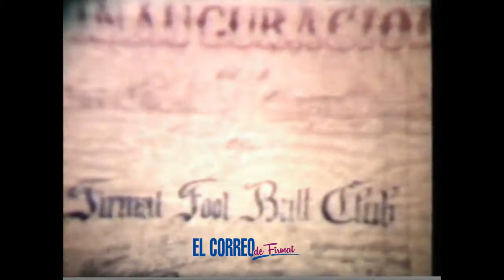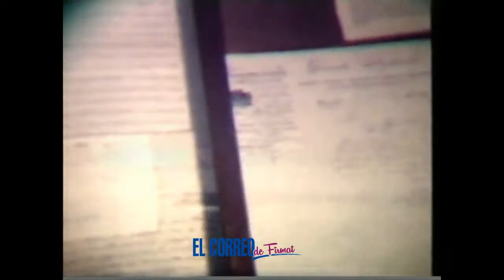75 aniversario de Firmat F.B.C.